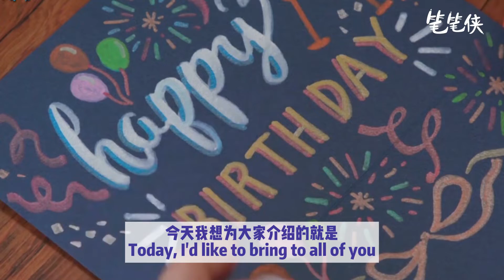Artline Decorite Marker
Artline Decorite Brush markers are suitable for brush lettering and colouring! Suitable for many surfaces like plastic, glass, paper, wood, metal and many more

- Water-based pigment ink marker
- Fade resistant
- Low odour
- Acid & Xylene-free